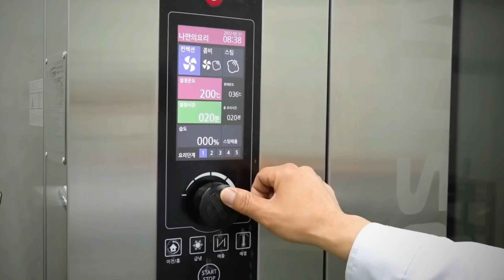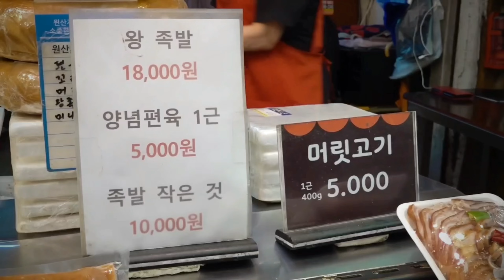Корейская УЛИЧНАЯ Еда - ТОП Лучших БЛЮД: Тушеная СВИНАЯ Ножка, Лапша с ГОВЯДИНОЙ По-Китайски...